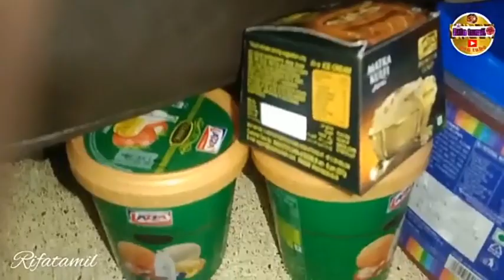ஈத்க்கு எங்கெல்லாம் போனோம் தெரியுமா |eid vlog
🕋Eid mubarak 🕌(🌈)•••°•••°•••

எல்லா வீடியோக்களை பார்த்த வருக்கு நன்றி 👍🕌🤗
மேலும் வீடியோ பார்க்க